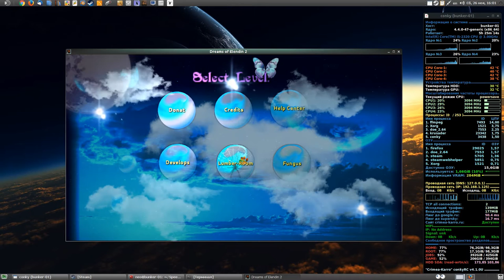Dreams of Elendin 2 (Fungus) / Godot Engine 2.1.1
Описание:

Игровой проект рекомендован детям от 12 лет.
Основное направление, меньше насилия, больше Классики.
В игровом исполнении (дизайне) задействованы стихи и музыка разных классических авторов.
Геймплей в стиле аркады с логическими элементами сбора и поиска предметов.
Дополнительно игровой проект будет полезен детям от 7 лет, для обучения английского языка.
Консультант проекта в психологической основе дизайна и жанра, психолог Карро Елена Александровна.

Лицензия использования программы GNU GPL 3.
Для получения исходных кодов свяжитесь с авторами проекта (или используйте ссылку на сайте разработчиков).
Проект предоставляется на условиях «КАК ЕСТЬ».

Общая игровая механика:

* Все интерактивные игровые объекты подсвечены диалогом и звуковыми событиями.
Это означает что они взаимодействуют с игроком и предусмотрены общим игровым сценарием.
Наведение на объекты осуществляется курсором мыши.

* Статические объекты и невидимые объекты, создают только зону игрового интерьера.

* Основное управление в игре рассчитано на управление джойстиком (более плавно и доступно для игрока).